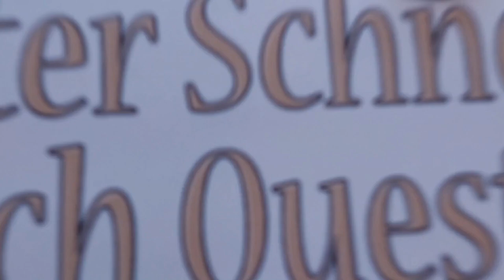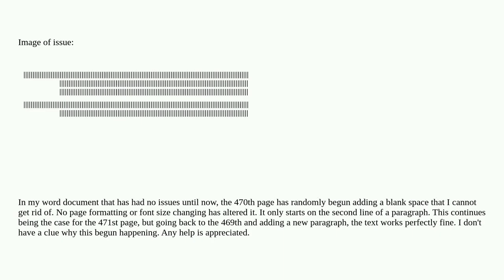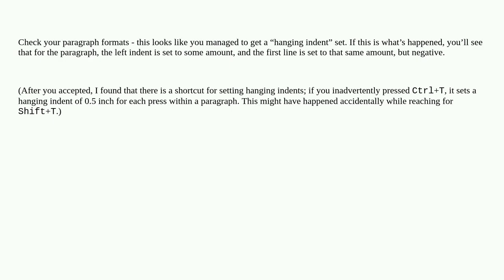MS Word randomly adds white space before a new line begins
A special thanks goes out to the community

  microsoft-word text-formatting